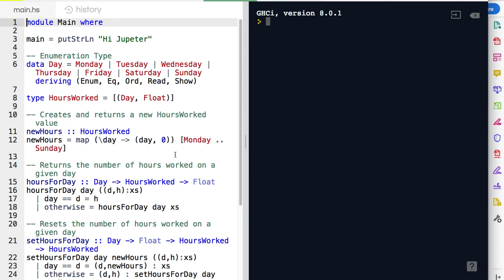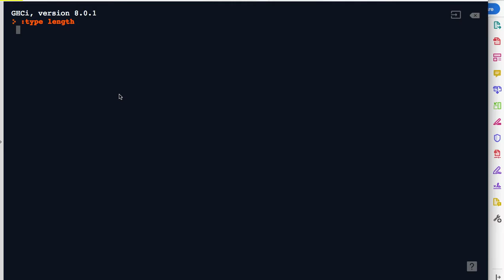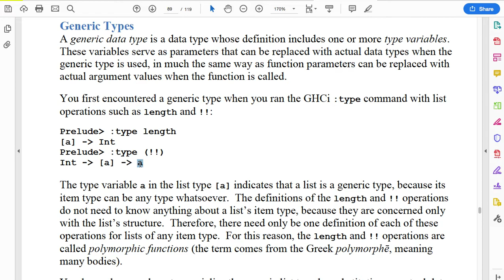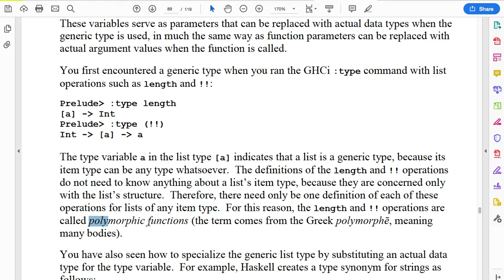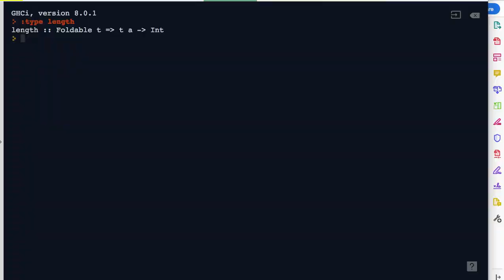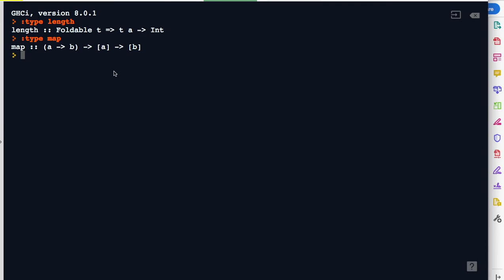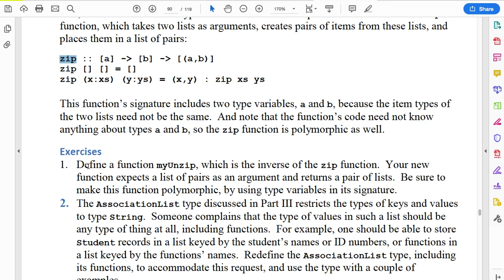48 - (Part V) Generic Data Types and Type Classes